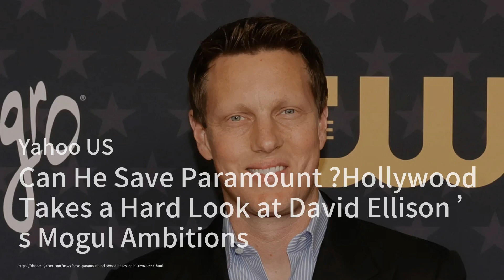大衛·克羅斯比的秘密孩子風波再掀波瀾；德雷克·梅在《Hard Knocks》驚艷亮相；《Inside Out 2》成為皮克斯最高票房電影：影視簡報20240711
歡迎來到我們的《影視簡報》節目，我是你們的主持人:鮑杏子。今天的第一條新聞，我們來看看已故民謠音樂家大衛·克羅斯比，他的精子捐贈故事在上世紀90年代引發了廣泛的猜測，最近歌手梅麗莎·埃瑟里奇暗示，可能還有更多克羅斯比的親生孩子未被發現。這個故事真是讓人唏噓不已啊！

接下來，我們來關注一下NFL選秀前夕的熱點人物——北卡羅來納大學的四分衛德雷克·梅。在《Hard Knocks》節目中，他在白板上畫戰術圖的表現讓新英格蘭愛國者隊和紐約巨人隊眼前一亮。愛國者隊最終選擇了他，真是未來可期啊！

最後一條新聞是關於皮克斯的最新力作《Inside Out 2》。這部電影全球票房已經達到了12.51億美元，超越了《超人總動員2》，成為皮克斯歷史上票房最高的電影。這部電影講述了一名青少年的情感生活，真是讓人感動不已。請大家繼續收看詳細內容。